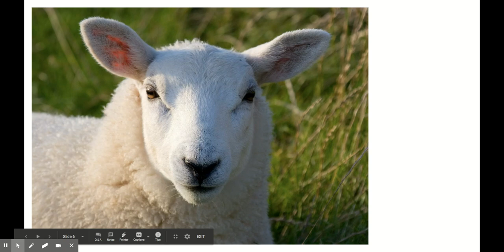Sonday Lesson #1 - sh